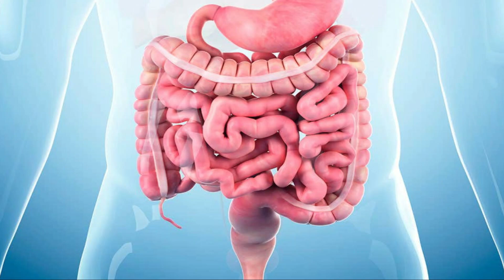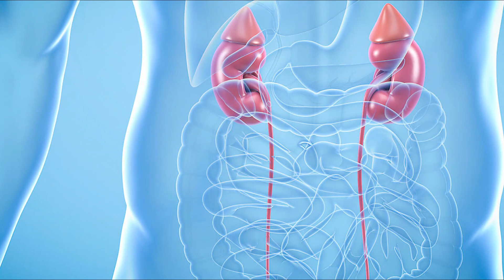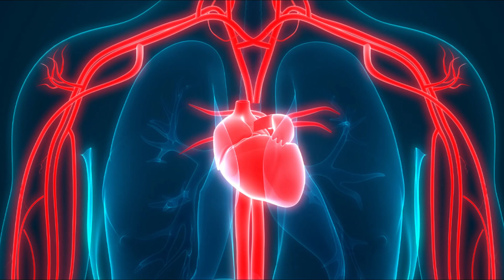தற்பூசனியின் வியக்க வைக்கும் மருத்துவ நன்மைகள் | benefits of watermelon.